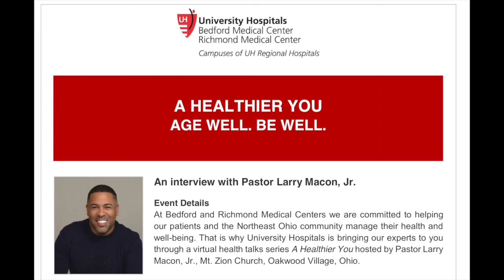A Healthier You Series: Dr Michael Karns talks Sports Injuries